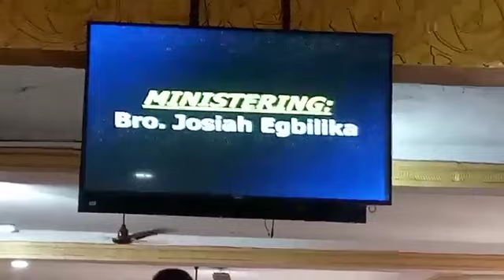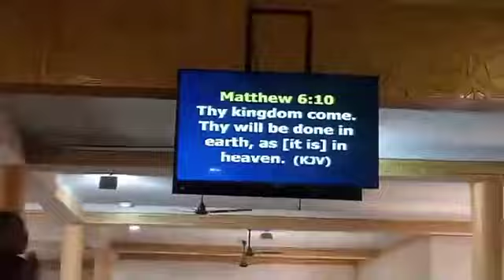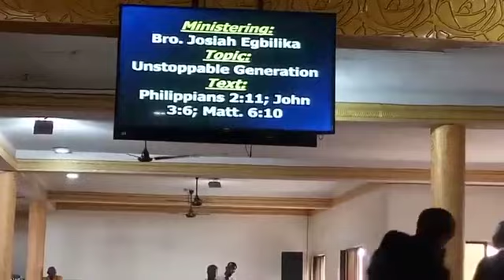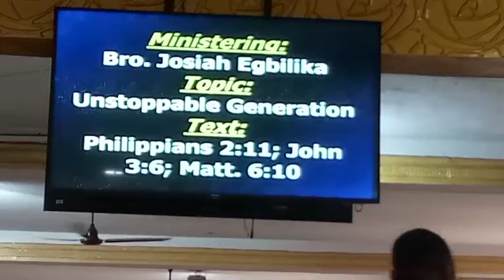Unstoppable Generation by @josiahegbilika